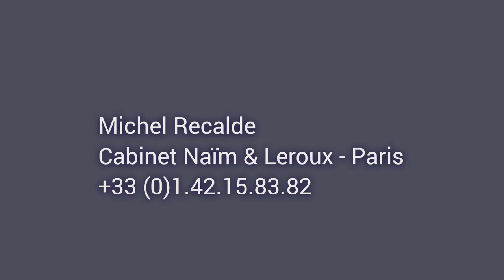Auditoría Fiscal Preventiva y cómo implantarse en Francia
Michel RECALDE trata la necesidad de realizar una auditoría preventiva. Actualmente la administración francesa controla muchos sectores de actividad de empresas que no tienen ningún establecimiento en Francia y están desarrollando una actividad. Durante este periodo, la empresa no está informada y tiene un riesgo desconocido. En consecuencia, recomienda hacer una auditoría de la situación de la empresa para saber si tiene que tributar o no en Francia y si tiene que crear un establecimiento permanente para regularizar su situación de manera espontánea con el objetivo de evitar multas importantes.
Explica también las diferentes posibilidades de implantación en Francia (oficina de representación, sucursal y filial).

INFORMATIONS COMPLEMENTAIRES:

Ces vidéos d'information sont destinées à vous donner une idée générale des positions de l'administration fiscale française vis-à-vis de problèmes spécifiques et d'articles du Code Général des Impôts. Elles ne sont en aucun cas destinées à remplacer le rôle de l'avocat fiscaliste ou du conseil juridique dans une quelconque situation. Nous vous conseillons très ardemment de consulter un avocat spécialisé dans les affaires de fiscalité en cas de contrôle fiscal ou de redressement. Mieux encore, nous vous conseillons encore plus fortement de consulter avec un avocat fiscaliste EN AMONT des questions susceptibles d'occasion un contrôle fiscal. Mieux prévenir que guérir, dit-on, et c'est absolument vrai et vérifié en matière de droit fiscal. Ne suivez jamais aveuglément qui que ce soit vous proposant un "montage de défiscalisation" : soumettez à votre avocat fiscaliste les tenants et les aboutissants du modèle qui vous est proposé afin que celui-là puisse analyser ce modèle et vous donner une opinion juridique solide quant à la validité du montage et aux risques que vous encourez. Un homme averti en vaut deux, et bien souvent, vous vous apercevrez que le "potentiel d'économies d'impôt " que l'on vous fait miroiter est très nettement moins réel que le risque de contrôle et de redressement qui peut s'ensuivre. L'avocat fiscaliste a pour mission de vous conseiller au mieux de ses connaissances du droit fiscal, et principalement de vous éviter de vous retrouver dans une situation de faiblesse face à l'administration fiscale du fait de  manoeuvres à caractère frauduleux ou répréhensible.

Si vous avez besoin d'informations supplémentaires, n'hésitez pas à appeler Michel Recalde au Cabinet Naïm & Leroux au 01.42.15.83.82.

Nous sommes heureux de vous proposer ce service d'information.